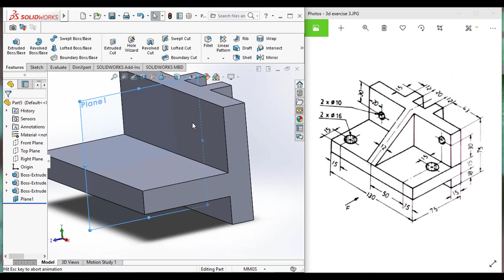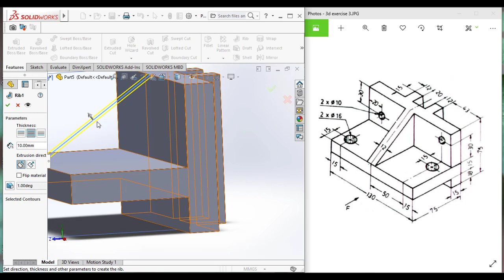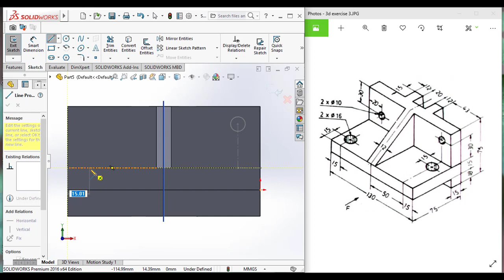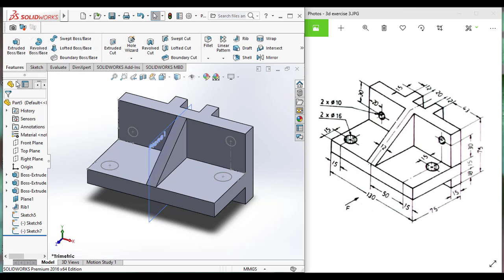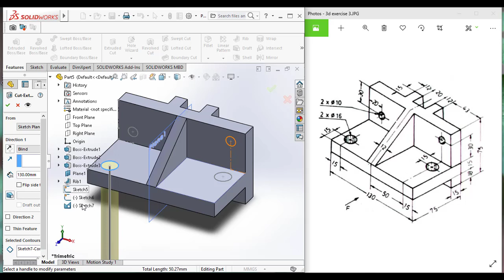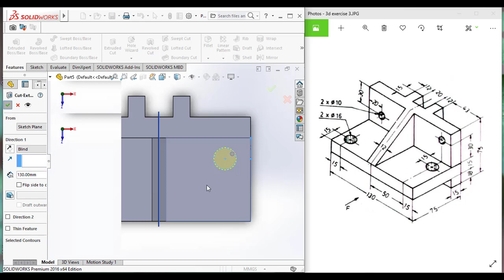Mechanical Part 3D Model | SolidWorks 3D Models Practice Exercise #3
This is step by step Solidworks video tutorial which helps to create mechanical part 3d model for beginners. While creating 3D block, you can learn solidworks features tools like Extrude boss or base, extrude cut, Rib feature, reference plane. And also solidworks sketch tools like line, center line, rectangle and circle. The dimensions are used as same as in given figure. You can follow the same steps for learning each functions of solidworks features and sketch tools. Thank you friends.
More SolidWorks Exercise Videos:-
Watch and learn to create 3D models in Solidworks.